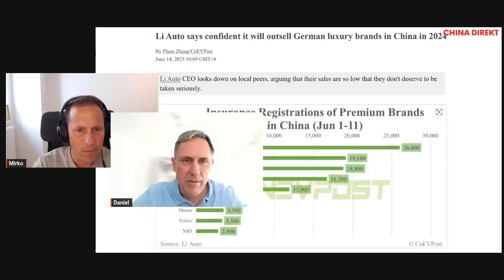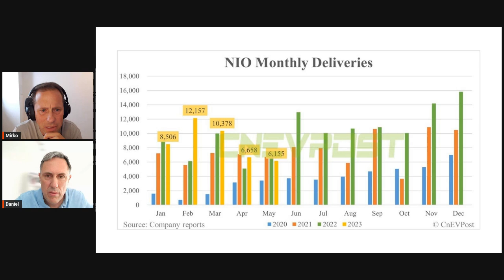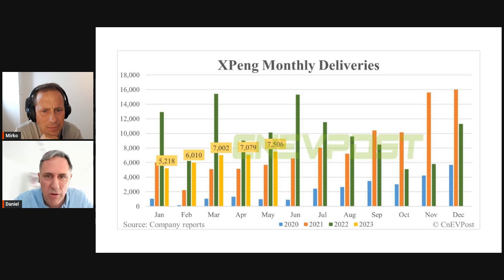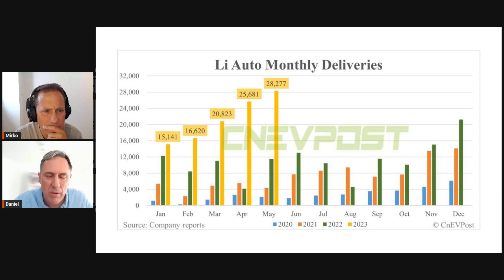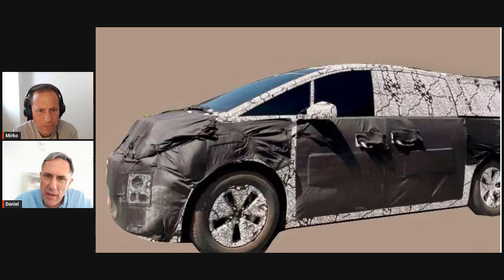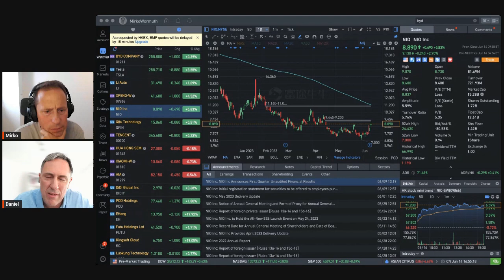China's EV Battle: Is Li Auto leaving NIO and Xpeng in the dust?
Hello Youtube and welcome to our first podcast episode in english!

Join Mirko and Daniel as they discuss the latest developments in the Chinese electric vehicle (EV) space in this exciting episode of China Direkt. Daniel introduces the topic, highlighting the fast-paced and dynamic nature of the Chinese EV market and its global impact.
He shares intriguing data about the rising star, Li Auto, which has garnered over 10,000 registrations in just the first few days of June, putting it in competition with established German brands.

The conversation delves deeper into the market share of traditional internal combustion engine vehicles versus EVs, including plug-in hybrids. Daniel estimates that at least 80% to 90% of the German brands' registrations still comprise traditional gasoline vehicles. PHEVs are not considered significant in this context. Li Auto, on the other hand, is making remarkable progress in China, with its CEO expressing confidence in surpassing the German luxury brands by 2024.

The hosts analyze the performance of Nio and Xiaopeng, two prominent Chinese EV companies, noting that their numbers haven't been as impressive lately. Tesla's price cuts earlier this year put pressure on these startups, which lacked the margins to follow suit. However, Li Auto stands out due to its resilient growth, remarkable product quality, and attractive pricing strategy, which has allowed them to outperform competitors even in the face of Tesla's aggressive pricing.

The hosts then introduce the personalities behind these companies. They describe the three CEOs— Li Auto's Li Xiang, Nio's William Li, and Xiaopeng's He Xiaopeng— as charismatic and hardworking entrepreneurs who have disrupted the traditional automotive industry. Despite being competitors, they maintain a friendly and entrepreneurial spirit.
Daniel emphasizes Li Xiang's product-focused approach and attention to detail, while praising Li Auto's cost-saving measures and outstanding value proposition.
Li Auto's success story is highlighted, with their L8 model gaining  popularity for its spacious interiors, excellent design, and affordability compared to other premium brands. The hosts express their admiration for the company's customer-centric approach, as evidenced by the personal involvement of Li Xiang in product development.

Looking ahead, Li Auto plans to launch new models, including an MPV and a smaller SUV. With prototypes already being tested on the road, the company aims to challenge the German premium brands by 2024. The hosts discuss Li Auto's strong word-of-mouth reputation and speculate on their potential entry into the European market.

Join Mirko and Daniel as they delve into the fascinating world of Chinese EVs, exploring the remarkable rise of Li Auto and its ambitious goals in the global automotive market. Witness the extraordinary success achieved by these visionary entrepreneurs and the exceptional products they have brought to life.